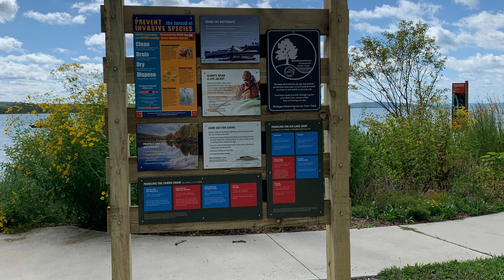Paddle Antrim Introduction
Short introduction video on who Paddle Antrim is explaining our mission to connect paddlers to the Chain of Lakes Water Trail to enhance conservation efforts.